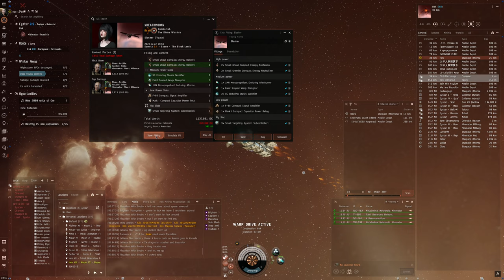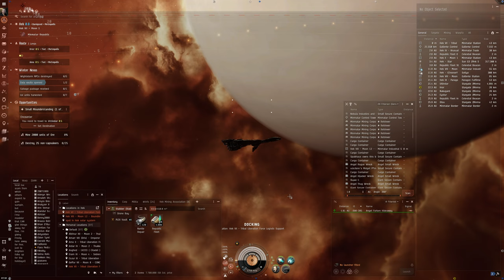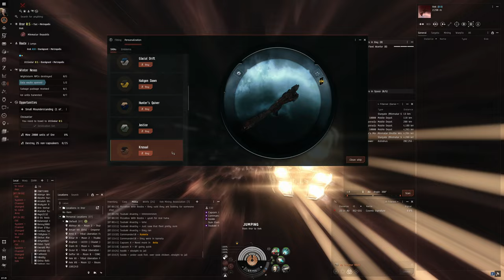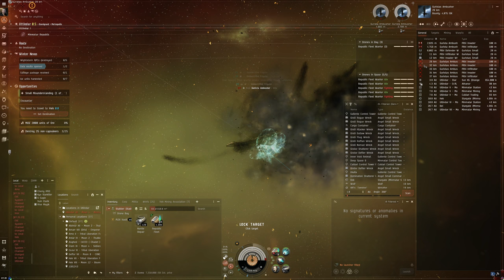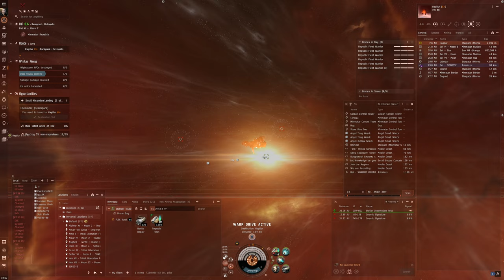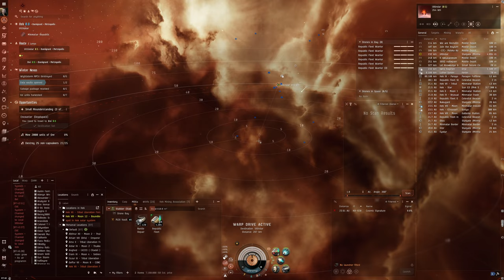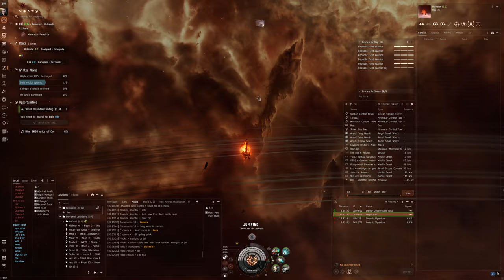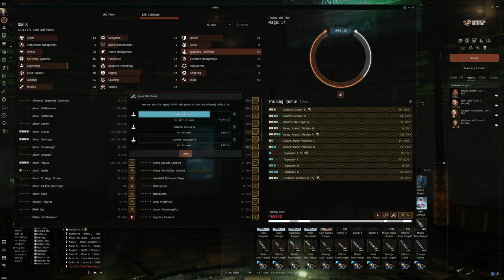Hello World: EVE Online Alpha Experience, Day 509